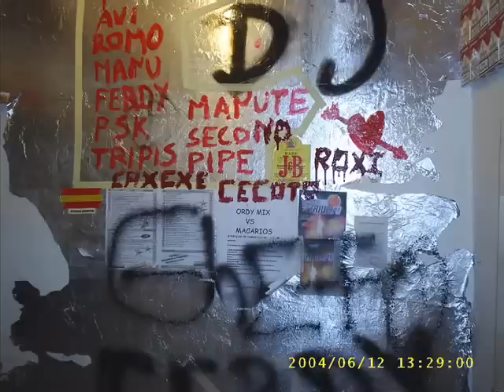PEÑA EL GHETTO AREVALO.wmv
Los sentimientos... :D